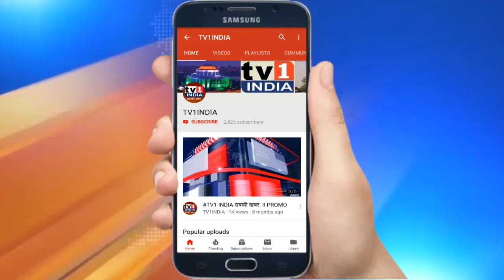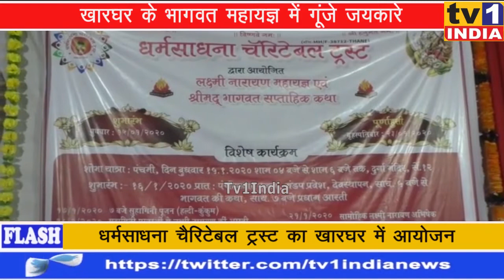खारघर में माता की चौकी में झूमे श्रद्धालू | धर्मसाधना ट्रस्ट के महायज्ञ में गूंजा जयकारा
खारघर के शिवमंदिर प्रांगण में धर्मसाधना चैरिटेबल ट्रस्ट के महायज्ञ में बुधवार को माता का जमकर जयकारा गूंजा. समाजसेवी विष्णुकांत विनोद शुक्ला के नेतृत्व में आयोजित माता की चौकी में सैकड़ों भक्तों ने झूमते गाते हुए हिस्सा लिया. भागवत कथा महायज्ञ के बीच चले सांस्कृतिक कार्यक्रम में यहां जब कृष्ण सुदामा की झांकी निकाली गयी तब भक्त एवं श्रद्धालू भावविभोर हो उठे. आयोजक एवं उद्यमी विष्णुकांत शुक्ला एवं समाजसेवी एचपी शुक्ला ने बताया कि नागरिकों में आध्यात्मिक चेतना का जागरण एवं सामाजिक सद्भावना ही भागवत कथा महायज्ञ का परम उद्देश्य है.